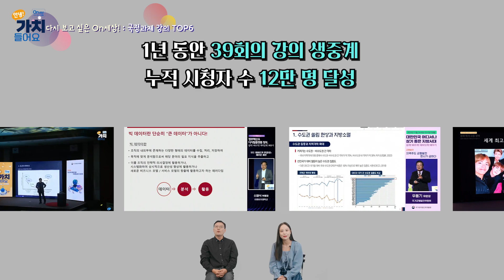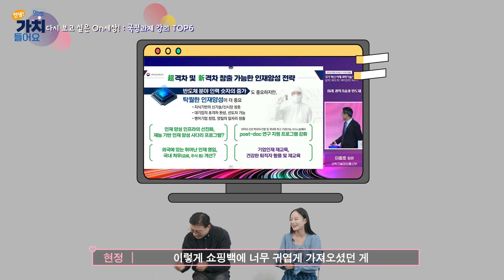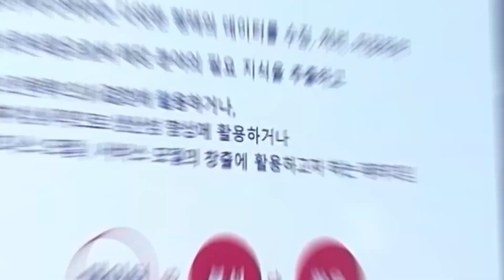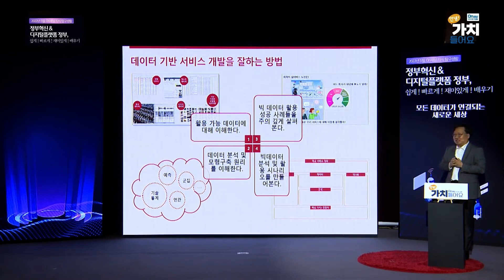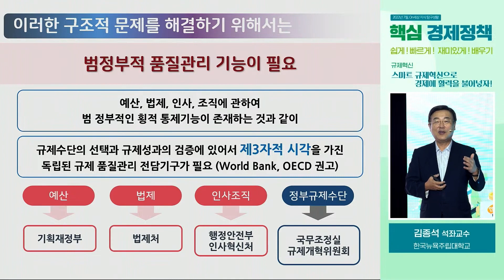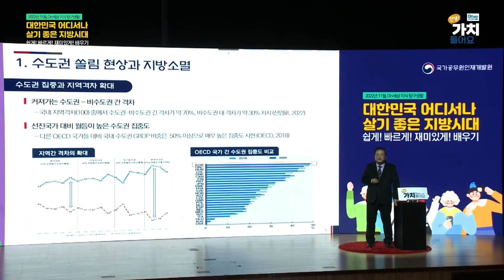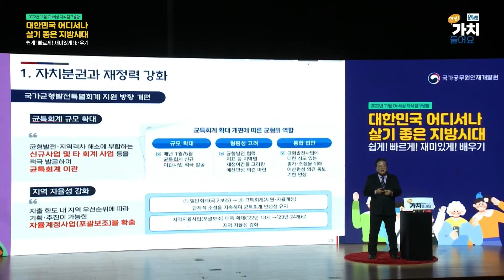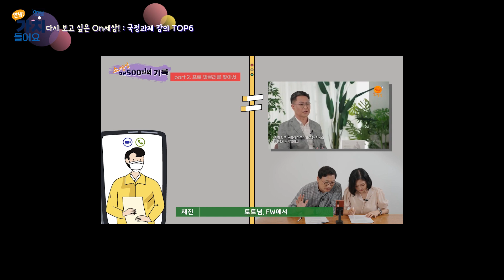다시 보고 싶은 On세상! : 국정과제 강의 TOP6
「On세상 지식 탐구생활, 안녕! 가치 들어요」 특별편 1부를 공개합니다!

그동안 On세상에서 진행했던 디지털, 과학기술, 경제, 문화, 외교, 지역균형발전 등
다양한 주제별로 핫한 강의만 모두 모아 준비했으니 절대 놓치지 마세요!

특별편 2부는 2023년 1월 25일에 공개 예정! 많이 기대해주세요~

00:00 오프닝

국가공무원인재개발원 National Human Resources Development Institute